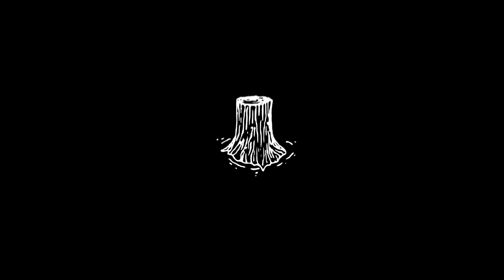[FRONT ROW] 12 Freestyle Section | Choreography by K -TDSM Kid Dance Spring Showcase